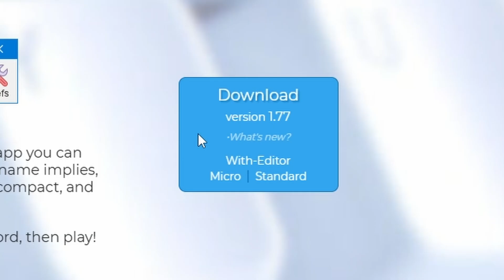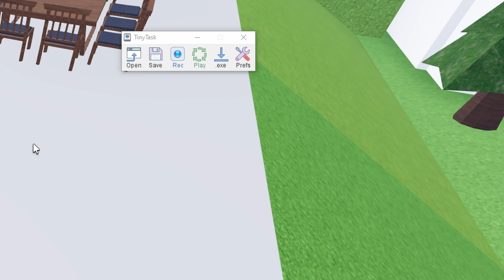AFK Farm Milestones in Restaurant Tycoon 3 (Roblox) | Easy Auto Method with TinyTask!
🎮 Want to boost your milestone level in Restaurant Tycoon 3 without staying at your keyboard all day? In this quick guide, I’ll show you how to AFK using TinyTask to automatically farm milestones while you're away! 💼🍽️

✅ Works for:
- Grinding XP while AFK
- Farming cash from customers
- Leveling your milestone bar passively

💡 Tips:
- Keep your PC awake with a no-sleep setting
- Stay in your restaurant area to avoid errors
- Works best in a private server (if possible)

🕹️ Game: Roblox - Restaurant Tycoon 3